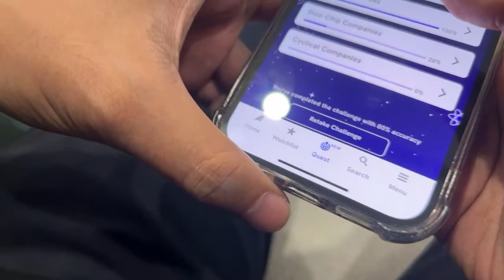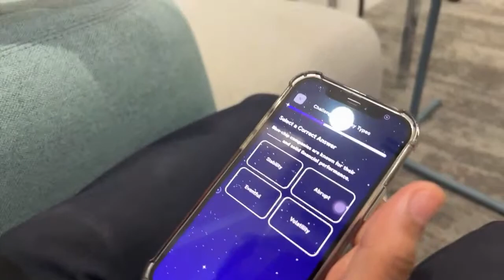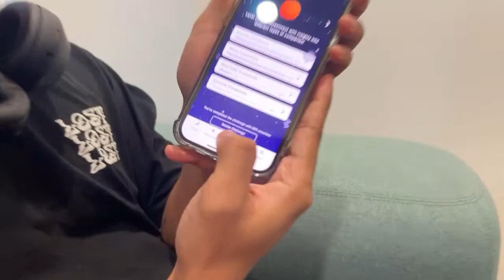HomeCook Investor live